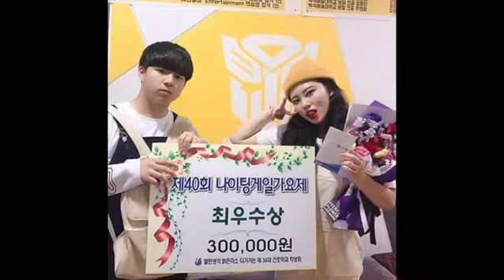Celebrity challenge _ 창원 범블비 실용음악학원 (아이유 celebrity cover 커버영상)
학생들을 다 담진 못했지만 그래도 짧게 나마 아이들의 사진을 담아 영상을 제작해보았습니다 !